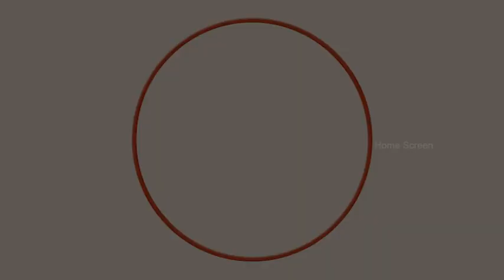லதாவின் காலை பிடித்த MGR | Ninaithadai Mudippavan Movie Scenes | M. G. R | Latha | Manjula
Watch Ninaithadai Mudippavan movie scenes. Ninaithadai Mudippavan is a 1975 Tamil action film, starring M. G. Ramachandran in dual roles, Latha, Manjula, M. N. Nambiar and Sharada in supporting roles. It is a remake of the 1970 Hindi film Sachaa Jhutha.

Movie Credits :
Directed by P. Neelakantan
Screenplay by R. K. Shanmugam
Story by Jeevanprabha M. Desai
Produced by Sarojini Chandrakumar
Starring M. G. Ramachandran, Latha, M. N. Nambiar, Manjula, Sharada
Cinematography V. Ramamoorthy, A. Shanmugam
Edited by M. Umanath